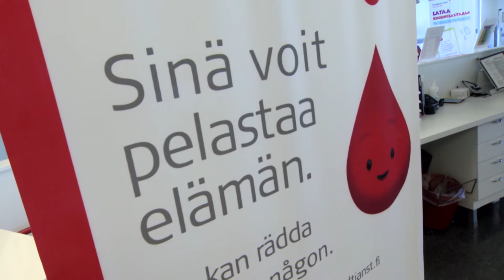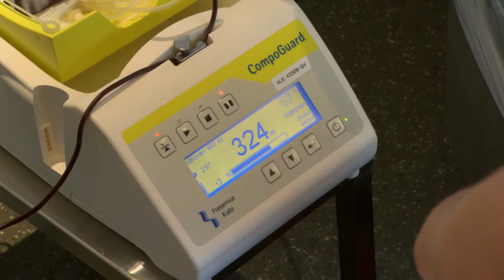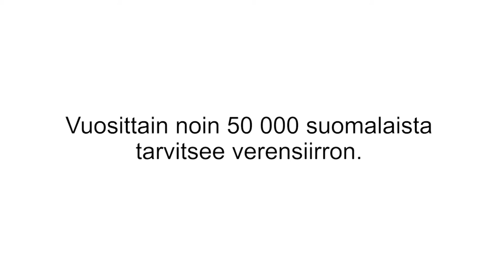VAIN ELÄMÄÄ goes Punainen Risti: Erin verenluovuttajana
Vain elämää -sarjan erikoisjaksossa muusikko Erin Anttila luovuttaa verta ensimmäisen kerran ja tapaa keskosena syntyneen, verenluovuttajien ansiosta pelastuneen Ninna-tytön.